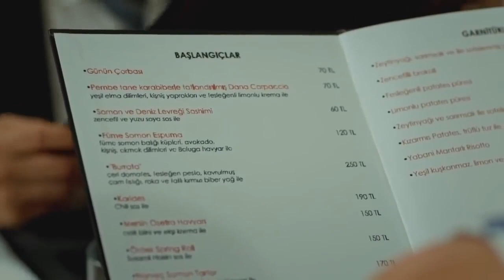Prices are too expensive! - Just Smile Episode 8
Everything is very expensive

Actors:
Erdal Özyağcılar
Aslı Bekiroğlu
Yılmaz Kunt
Seray Kaya
Pamir Pekin
Sermet Yeşil
Erkan Sever
Aslı Altaylar
Evrim Doğan
Uğur Kurul
Elif Andaç Çam
Barış Aytaç